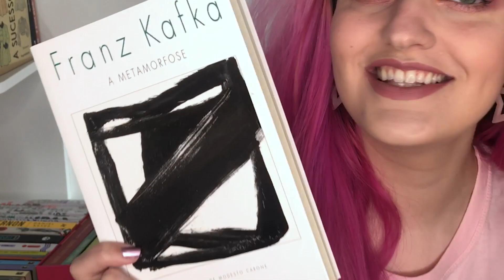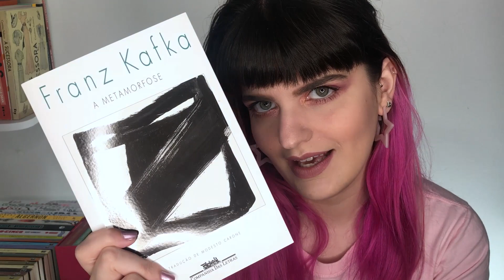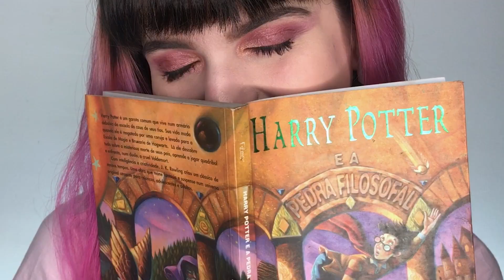TAG literária: Começos inesquecíveis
Diante do caos que estamos enfrentando agora por conta da pandemia e de sua repercussão - inclusive em termos governamentais - têm sido difíceis os dias por aqui. Como vocês estão passando por isso?
Na tentativa de não deixar o canal abandonado e de seguir fazendo coisas que eu gosto, vou continuar fazendo vídeos mesmo nesse período de quarentena, assim posso me manter mais perto de vocês também.
No vídeo de hoje eu respondo a TAG “Começos inesquecíveis”.
Quais começos são inesquecíveis para vocês? Para mim eles são essenciais em uma boa leitura... os começos que nos fisgam!

Obrigada por acompanharem o canal!
Seguimos juntas(os)!
Beijo,
B.

Livros:

Harry Potter e a pedra filosofal - J. K. Rowling
A metamorfose - Kafka
O estrangeiro - Albert Camus
Lolita - Vladimir Nabokov